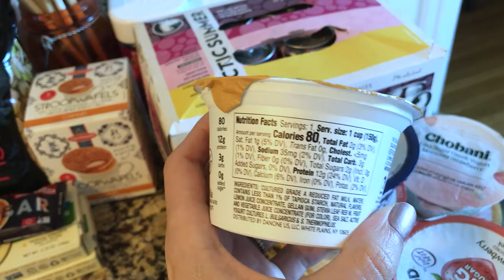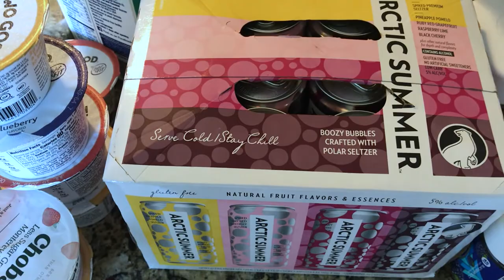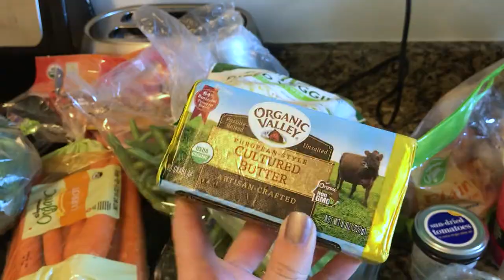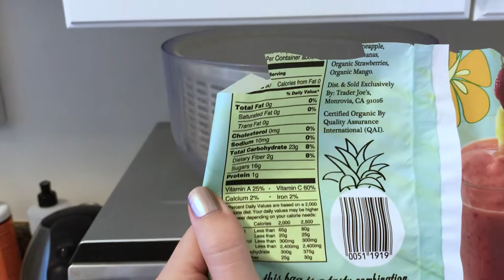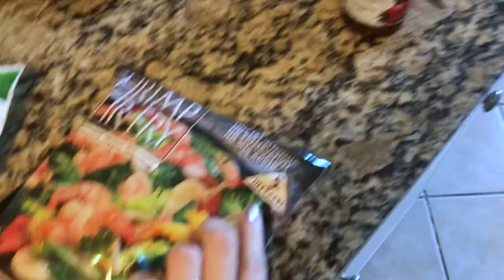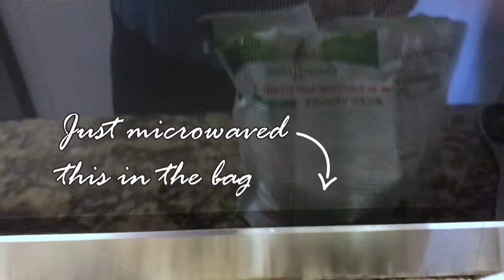Healthy Eating Vlog & Wegmans Haul | Back to Eating Low Carb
Today's video is a healthy eating vlog aka a what I eat in a day video! I'm basically trying to get back to eating low carb, since I overdid it with the cake during my trip lol I also went to Wegmans and bought some healthy food for the week, so within this video there is also a healthy grocery store haul!

I’m passionate about affordable fashion, clean beauty, wellness, and healthy eating and this is what my channel is about. You can expect weekly videos including lookbooks, outfit inspiration, clothing & grocery store hauls, what I eat in a day videos, healthy recipes, weight loss tips & tricks, and more!

Let's be friends on Twitter & Instagram!